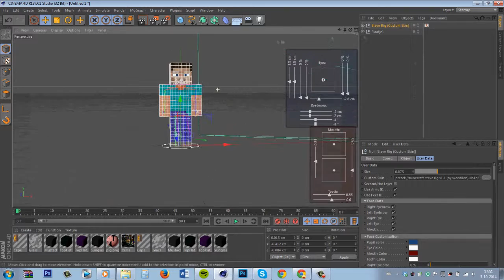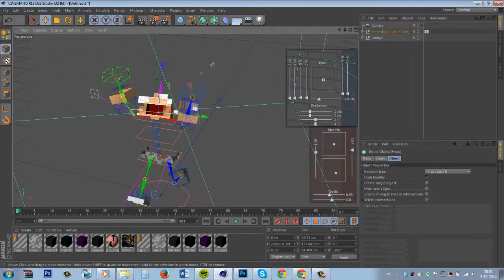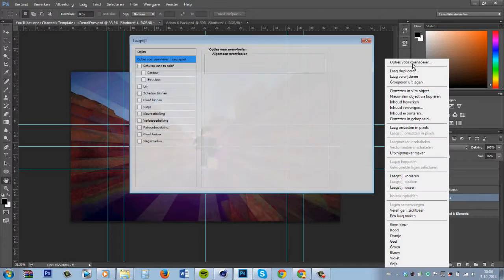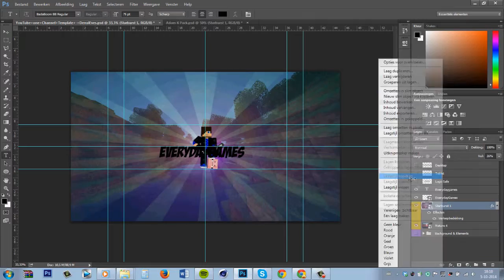Banner voor EverydayGames! Speedart #3